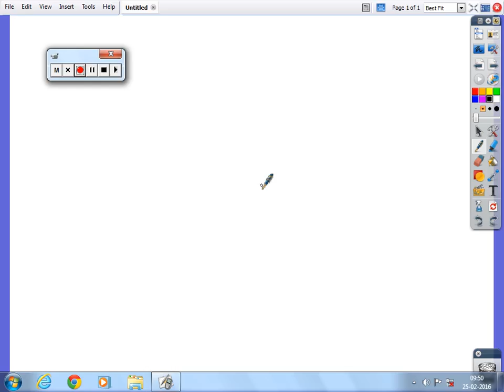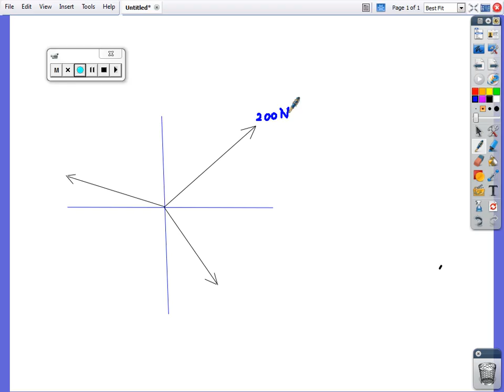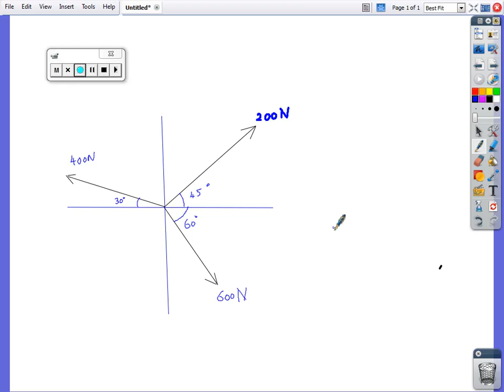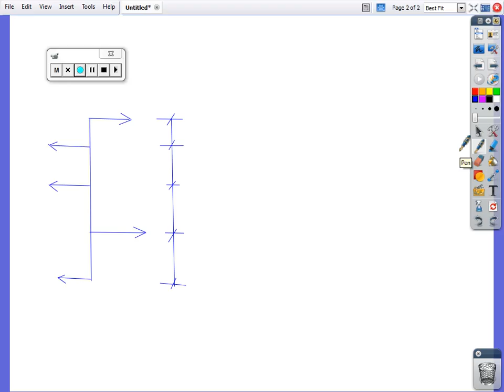mos2 25 2 16 venkatesh